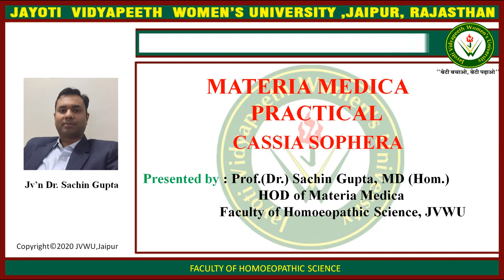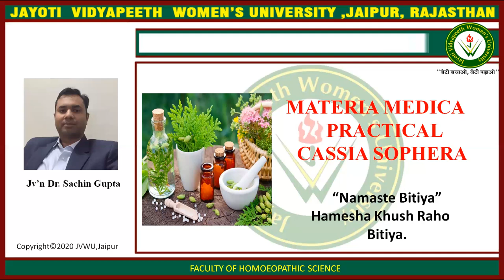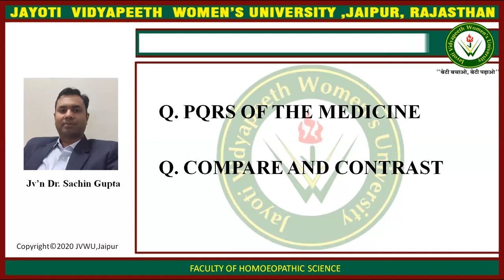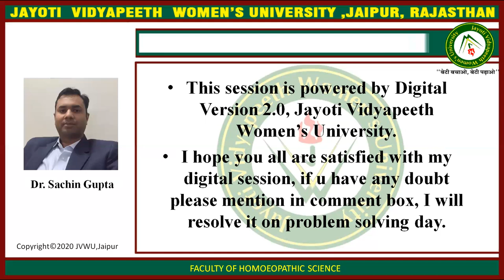CASSIA SOPHERA - PRACTICAL MATERIA MEDICA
FACULTY OF HOMOEOPATHY SCIENCE
FACULTY NAME- JV'n Dr. SACHIN GUPTA
TOPIC NAME- CASSIA SOPHERA - PRACTICAL MATERIA MEDICA